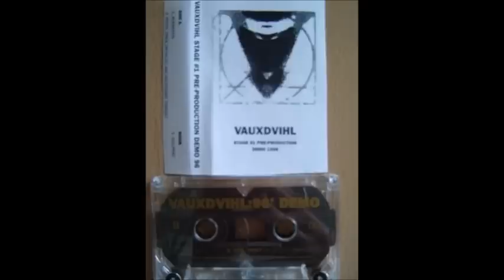Vauxdvihl - Alienation (demo 1996)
Song taken from their 1996 "Stage #1 pre-production" demo tape.

Vauxdvihl, hailing from Melbourne, Australia, were one of the most unique-sounding bands of all times, with their 1994 debut album "To Dimension Logic" still being heralded as a cult progressive metal masterpiece.

They later shifter to more electronic sounds, as it's also apparent from this song. The band managed to release another two EPs, 1998's "Vog" and 2001's "Siberian Church Recordings", before fading away in obscurity.

They briefly reunited some years ago, and you can check out a 2006 demo song called "Nemesis 1" on their MySpace

The line-up of their 1996 demo was:

Fabrizio Gallina: guitar,vocals
Paul Read: guitar
Chris Delov: drums